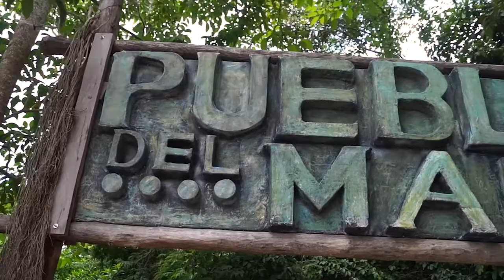Ultima tappa, Cozumel_Messico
▂▃▄▅▆▇█▓▒░ＬＥＧＧＩ ＳＯＴＴＯ░▒▓█▇▆▅▄▃▂

Come ultima tappe della mia crociera ai Caraibi ci troviamo in Messico a Cozumel. Penso che questo sia per ora il viaggio più bello che io abbia mai fatto grazie soprattutto alla varietà di paesi visitati ma anche alla varietà delle attività che ho svolto. Ricordati di iscriverti e premi la campanellina per rimanere sempre aggiornato su i miei video!!

La nostra attrezatura:

1x Gopro hero 5
Canon Eos 1000D
Nikon D3000
Sony a68
Dji Mavic Pro
In acquisto Nuove macchine.

EDITING E PC:
Configurazione pc che utilizziamo per editare:

Scheda video: Nvidia Gtx 760